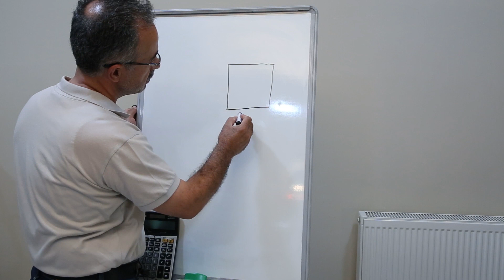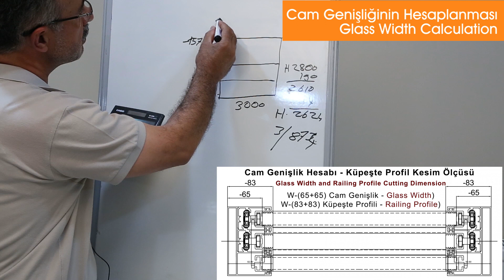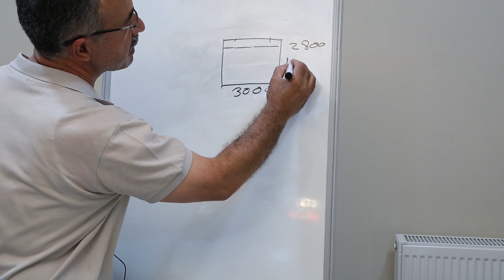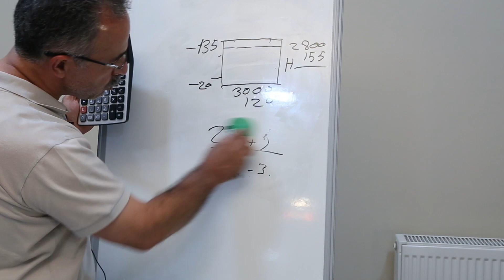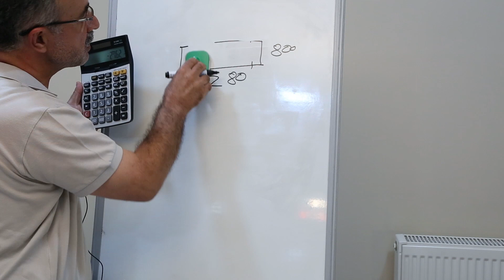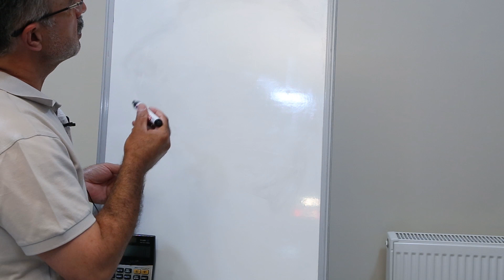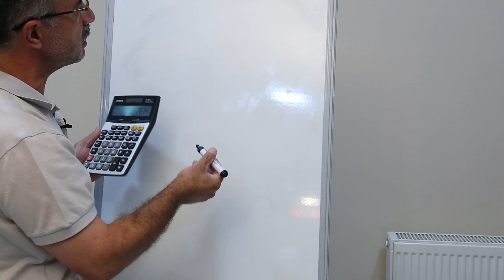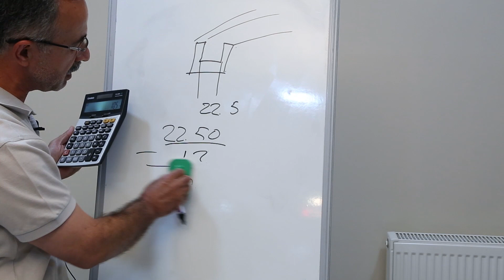Giyotin Cam Balkon Üretim Hesapları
CAM YÜKSEKLİK ve GENİŞLİK HESAPLARI (H)
H=Proje Ölçüsü - (-157)+(-33)+(7)+(7)
W=Proje Ölçüsü (-83)+(-83)

PROFİL KESİM ÖLÇÜLERİ
W-(60+60) Üst Kasa Profili
W-(5+5) Kapak Profili
H-(135+20)Yan Kızak1,2,3
W-(52+52)Motor Tamburu
W-(16+16) Alt Baza Profili

Cam Genişlik Hesabı - Küpeşte Profil Kesim Ölçüsü
W-(65+65) Cam Genişlik
W-(83+83) Küpeşte Profili

BAZA KESİM ÖLÇÜLERİ
W-(19+19) Çekme Baza
H+(13+13) Yan Baza
W-(19+19) Alt ve Üst Baza